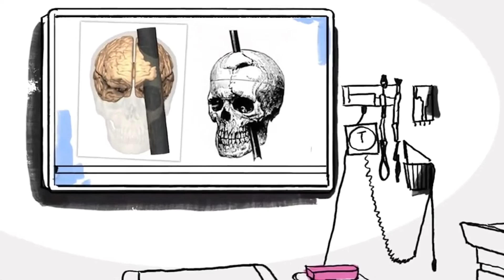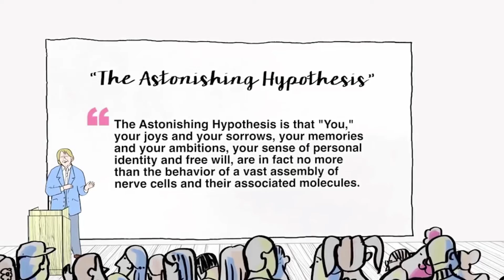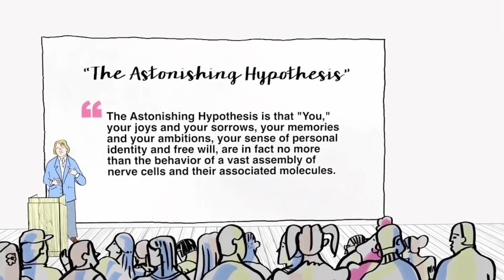«The astonishing hypothesis” ( перевод Абдурагимова Айсель)